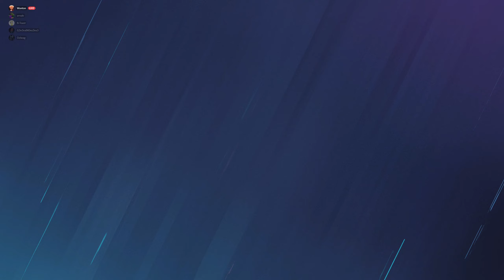Frost 4k, Ozi Clutch, & Runout Team | Rainbow Six Siege Highlights 052323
Squad: Oziwag, IveBadAim, WontonMein, Arnab